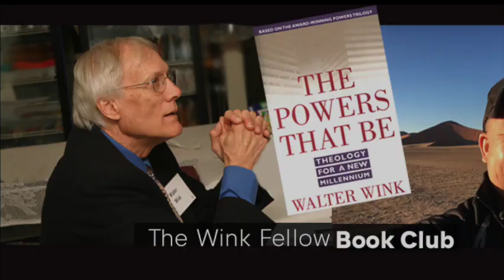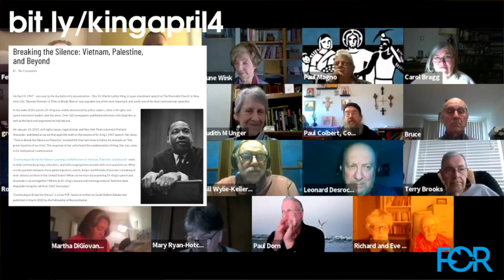Wink Book Club Session #3, March 31st -- Chapters 4 & 5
Meeting during the fifth week of the Russian invasion of Ukraine, the topic of Session #3 is Chapters 4 & 5 of "The Powers that Be." In those chapters Wink discusses breaking cycle of violence and Jesus as the Third Way. We look forward to seeing you at our next group meeting on Thursday April 28th at 7pm ET.